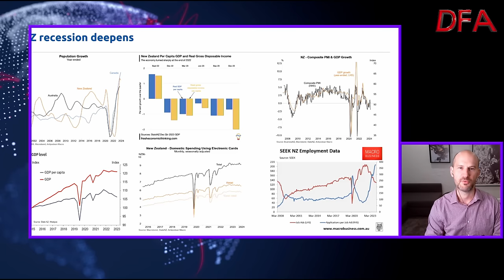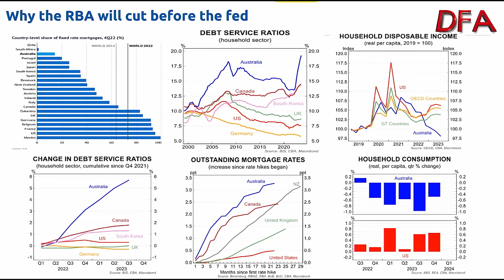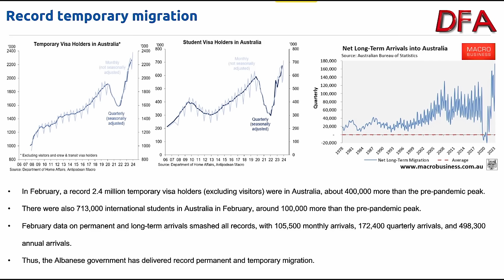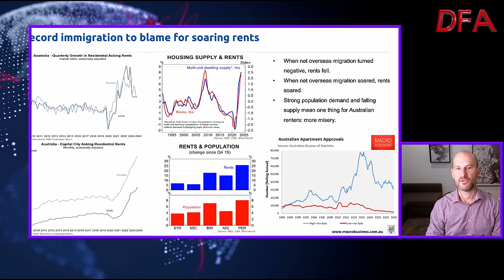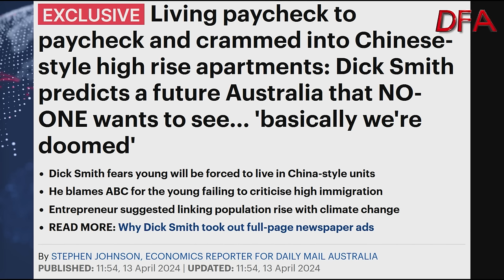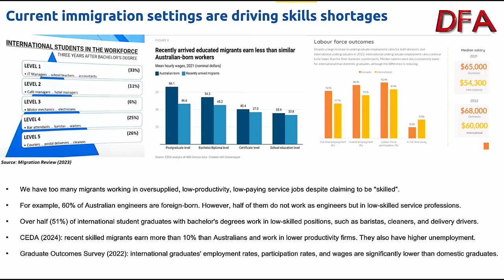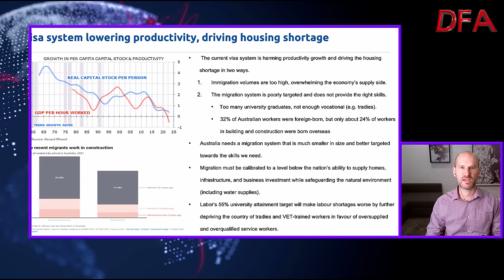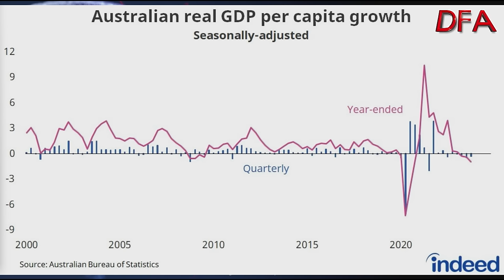DFA Live Q&A HD Replay: Inside The Property Twilight Zone! With Leith van Onselen...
This is an edited version of my latest live discussion, with Leith van Onselen, Chief Economist at Nucleus Wealth, and Co-Founder of Macrobusiness.

We will dive into the latest in property, economics and politics, to try and make sense of what is happening. What's the future trajectory of the markets? How will Albo's announcables play in?   What will happen to migration? And can we learn from what is happening in New Zealand?

for our One to One Service.